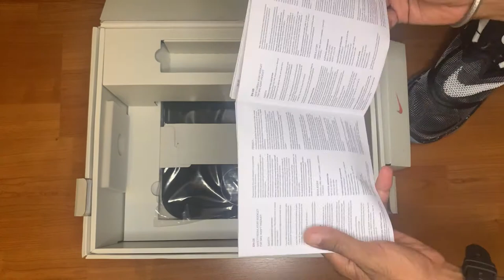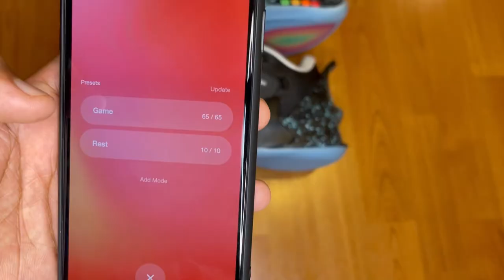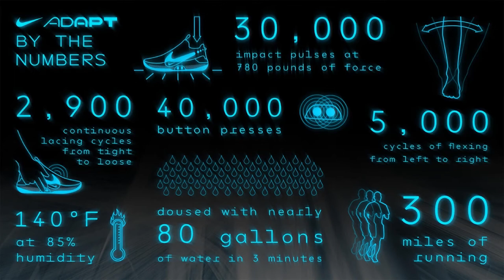Nike BB 2.0 (2020) Auto-Lacing Shoes | wireless charging shoes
Nike BB 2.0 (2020) Auto-Lacing Shoes

Power laces lock you in at the press of a button—built into the shoe or controlled via smartphone.